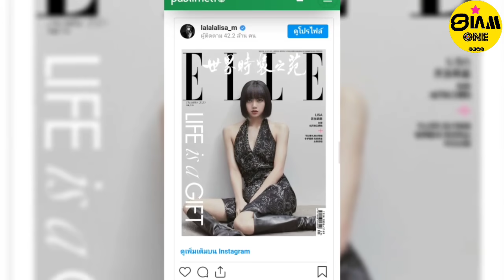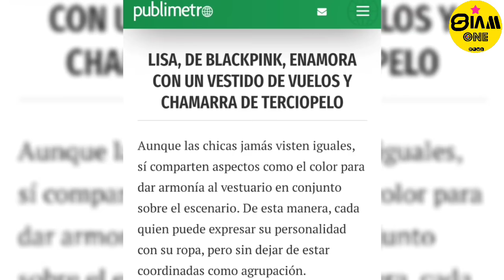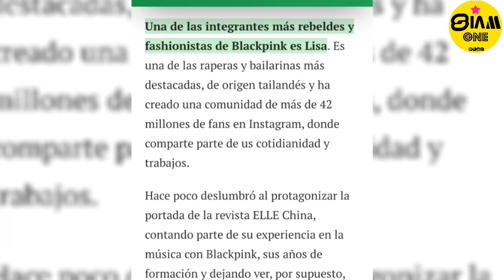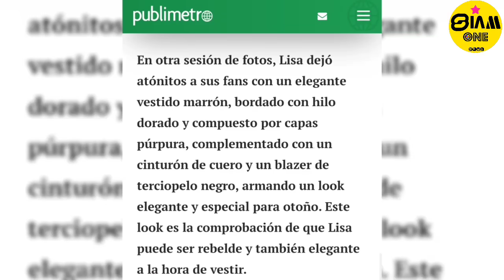กรี๊ดหนัก! สื่อ นสพ.เม็กซิโก โพสต์บทความแบบนี้ "ตกหลุมรัก ลิซ่า-แบลคพิงค์"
Credit : ขอขอบคุณบทความแปลดีๆ จากทวิตเตอร์ แอคเค้าท์ @LiliesNews ด้วยนะคะ 🙏🙏🙏❤️❤️❤️